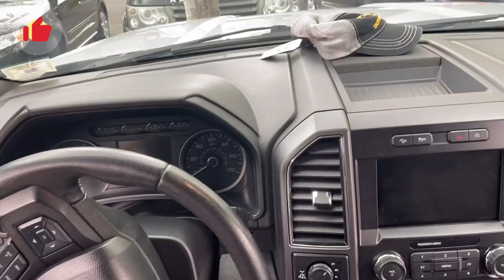Limpiando una troca Ford